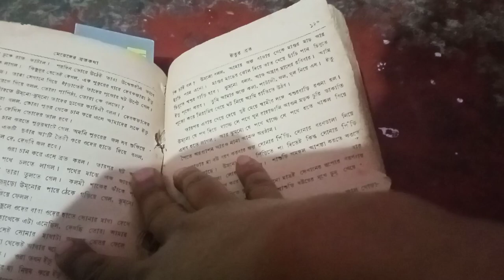আজ ইতুপূজা নিয়ম মেনে পালন করলাম।